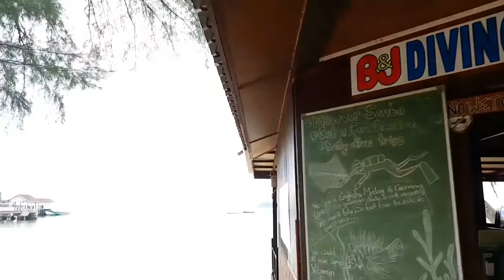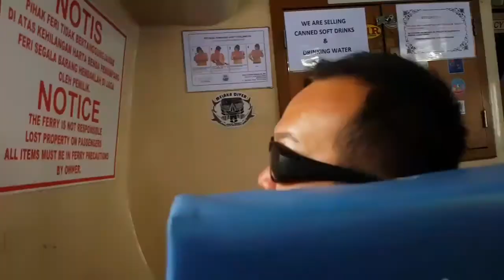Tioman Island 🌴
Holiday trip with my family to Tioman Island. It is very calm a peaceful there. Atleast at the place where I stayed. There's a bunch of activities for you to entertain yourself with.

Overall a great place to spend your holiday with your friends and families.